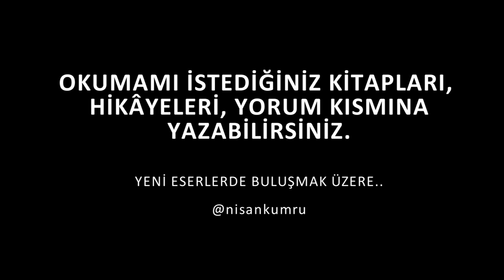Kar Yağarken | Halit Ziya Uşaklıgil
Halit Ziya Uşaklıgil’in, Kar Yağarken adlı öyküsünü dinleyelim.